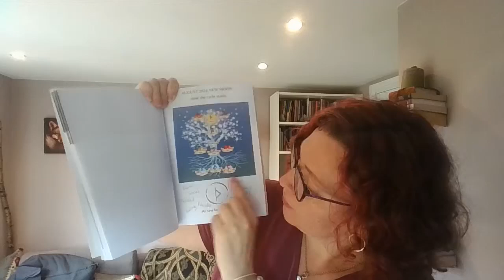What if you had more than one destiny? Magic in Mind 5th August 2024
Do you know your Zodiac Sun sign? How about your Sun rune?
Have you ever flipped to the back of the Poetic Edda? You'll find nestling in those last sections a report of the birth of Prince Helgi whose passage into Middle Earth was marked by the Nornir (fates) taking golden threads and stringing them across the Moon's Hall to set his destiny. It always intrigued me. Sort of, sat there, stewing away in my subconscious - almost as if it was (dare I say it)...destined.

Did you know that 90% of people know what their Zodiac Sun sign is? The Zodiac is based on the Babylonan astrological system which is well known and highly respected - but it isn't the only system out there.

As with all astrological systems, until very recently, only the very wealthy and very important would have been able to have their astrological charts crafted and interpreted.

What if, I asked myself, still stewing - what if the story of Helgi was one of an astrological reading? What if the threads were a birth chart? A weaving, in fact, of the web of wyrd as read from the stars at the point of Helgi's birth?
All this, I pondered, while wrestling with the runic system of astrology presented by the researcher and visionary Nigel Pennick. Wrestling might seem like a strong word but it is a fair description of my resistance to astrology (any astrology). I didn't want to believe in fate and I couldn't see what it had to do with the stars. Only it seemed the stars, and fate, had other views on the matter.

14 years later I have created many, many birth rune charts. I have explored them with my clients, developed meditations, healings, shamanic journeys and devotional rites from them. I've even published 3 astrological journals at the time of writing this! Have you every had something like that? A passion, a soul medicine that just refused to be dismissed and kept on proving your doubts wrong

In this week's Magic in Mind I share details of how you can join the very first Starcrafting with the Runes challenge taking place in the Hearthspace in September. I'll be sharing trainings in birth runes and runic astrology so you pull on those golden threads yourself and see whether this beautiful, complex, frustratingly powerful and compelling system speaks to your soul.

And to keep it practical your episode of Magic in Mind also includes a luck-building technique working with your Seer, Mystic, Magician, Healer and Sage. Luck was referred to as hamingja by the Norse and maegen by the Anglo Saxons and was viewed as an active, influenceable force. The road of fate may be laid out in the stars, but who we are and what we do on the journey remains ours to shape.